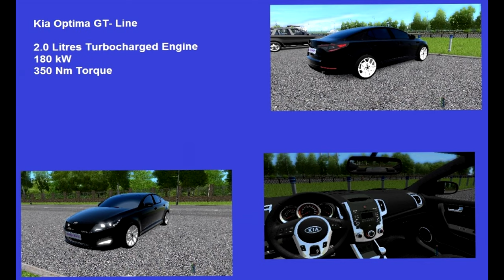City Car Driving 1.5.3 - Kia Optima GT- Line SX 2016 | Fast Driving | 4k & 60FPS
City Car Driving 1.5.3 - Kia Optima GT- Line | Fast Driving

Game Steering Wheel: Logitech G27

If you have any suggestions for me to play a game or drive a car. Feel free to suggest!
Car mod by: Karim Karimov